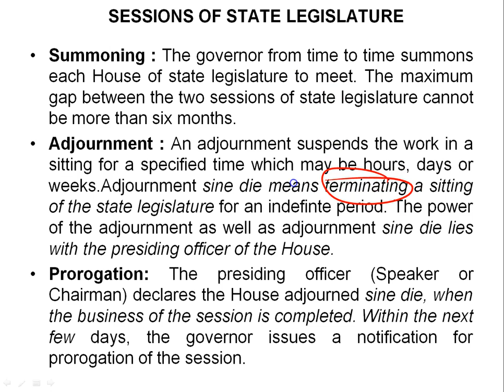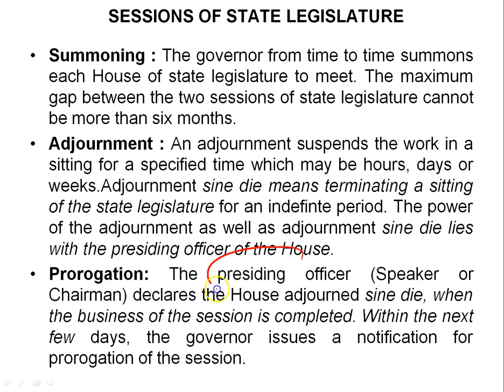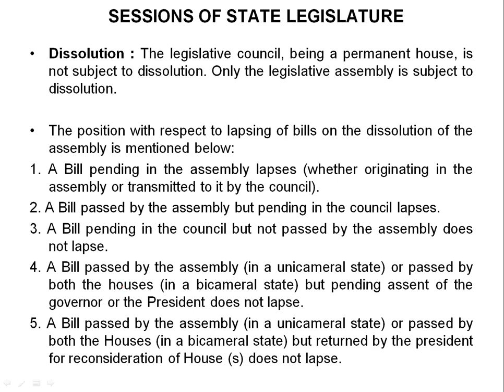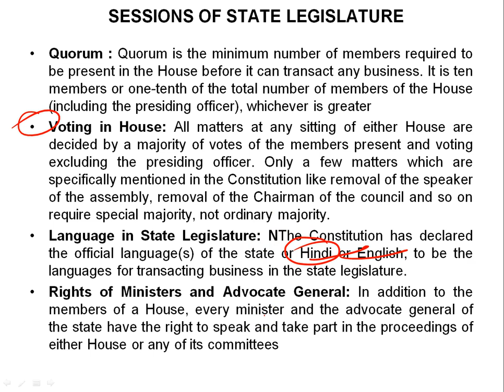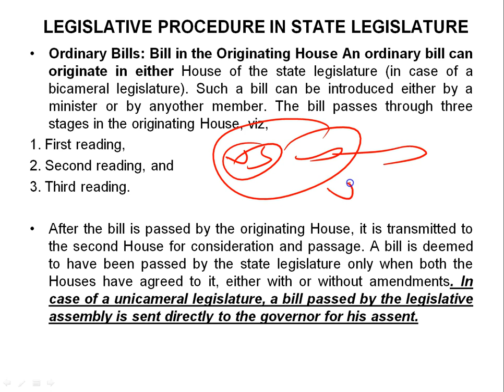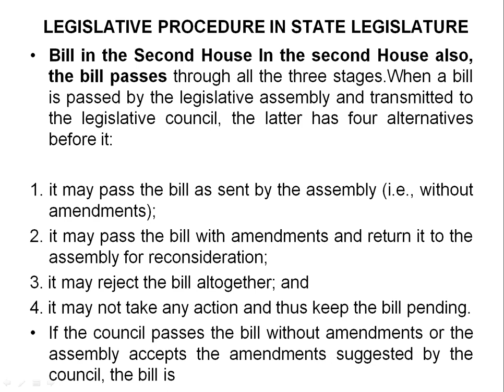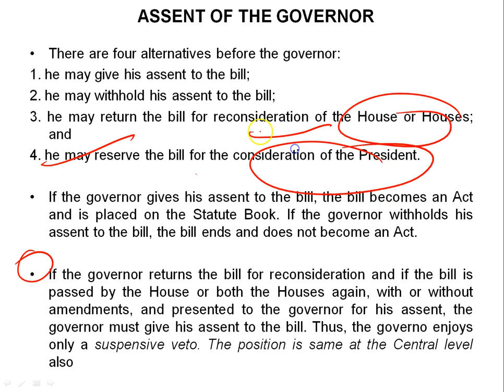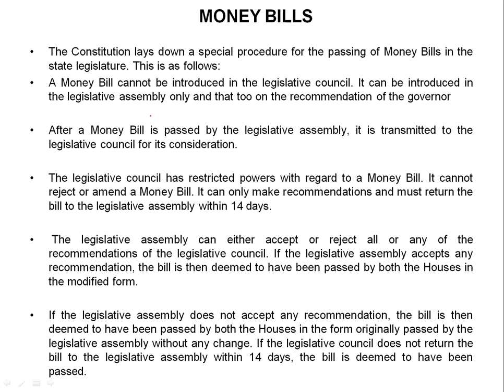Legislative Procedure in State Legislature (Indian Polity); Lecture 58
In this video, I am going to tell you Legislative Procedure in State Legislature; Indian Polity Lecture 58.Summoning.

Summoning : The governor from time to time summons each House of state legislature to meet. The maximum gap between the two sessions of state legislature cannot be more than six months.

Adjournment : An adjournment suspends the work in a sitting for a specified time which may be hours, days or weeks.Adjournment sine die means terminating a sitting of the state legislature for an indefinte period. The power of the adjournment as well as adjournment sine die lies with the presiding officer of the House.

Prorogation: The presiding officer (Speaker or Chairman) declares the House adjourned sine die, when the business of the session is completed. Within the next few days, the governor issues a notification for prorogation of the session.

Dissolution : The legislative council, being a permanent house, is not subject to dissolution. Only the legislative assembly is subject to dissolution.

The position with respect to lapsing of bills on the dissolution of the assembly is mentioned below:
1. A Bill pending in the assembly lapses (whether originating in the assembly or transmitted to it by the council).
2. A Bill passed by the assembly but pending in the council lapses.
3. A Bill pending in the council but not passed by the assembly does not lapse.
4. A Bill passed by the assembly (in a unicameral state) or passed by both the houses (in a bicameral state) but pending assent of the governor or the President does not lapse.
5. A Bill passed by the assembly (in a unicameral state) or passed by both the Houses (in a bicameral state) but returned by the president for reconsideration of House (s) does not lapse.

Quorum : Quorum is the minimum number of members required to be present in the House before it can transact any business. It is ten members or one-tenth of the total number of members of the House (including the presiding officer), whichever is greater

Voting in House: All matters at any sitting of either House are decided by a majority of votes of the members present and voting excluding the presiding officer. Only a few matters which are specifically mentioned in the Constitution like removal of the speaker of the assembly, removal of the Chairman of the council and so on require special majority, not ordinary majority.

Language in State Legislature: NThe Constitution has declared the official language(s) of the state or Hindi or English, to be the languages for transacting business in the state legislature.
Rights of Ministers and Advocate General: In addition to the members of a House, every minister and the advocate general of the state have the right to speak and take part in the proceedings of either House or any of its committees

Ordinary Bills: Bill in the Originating House An ordinary bill can originate in either House of the state legislature (in case of a bicameral legislature). Such a bill can be introduced either by a minister or by anyother member. The bill passes through three stages in the originating House, viz,
1. First reading,
2. Second reading, and
3. Third reading.

After the bill is passed by the originating House, it is transmitted to the second House for consideration and passage. A bill is deemed to have been passed by the state legislature only when both the Houses have agreed to it, either with or without amendments. In case of a unicameral legislature, a bill passed by the legislative assembly is sent directly to the governor for his assent.

Bill in the Second House In the second House also, the bill passes through all the three stages.When a bill is passed by the legislative assembly and transmitted to the legislative council, the latter has four alternatives before it:
1. it may pass the bill as sent by the assembly (i.e., without amendments);
2. it may pass the bill with amendments and return it to the assembly for reconsideration;
3. it may reject the bill altogether; and
4. it may not take any action and thus keep the bill pending.
If the council passes the bill without amendments or the assembly accepts the amendments suggested by the council, the bill is